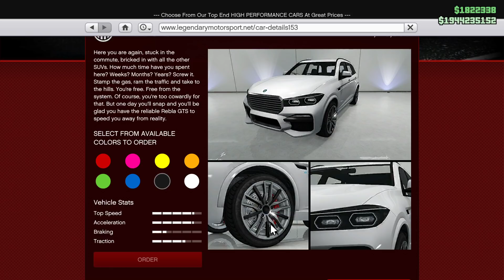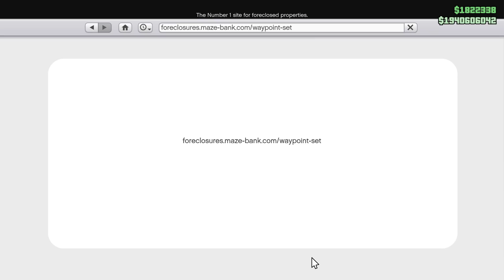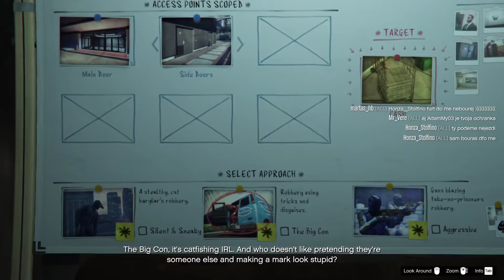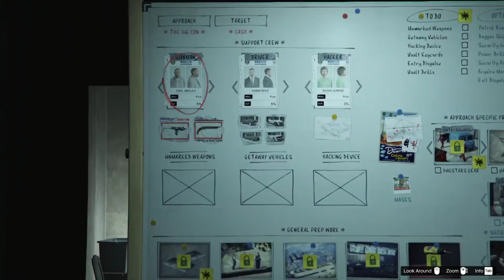Nové BRM! a příprava na velkou krádež! [🔴 GTA 5 Stream]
► S kým jsem točil?